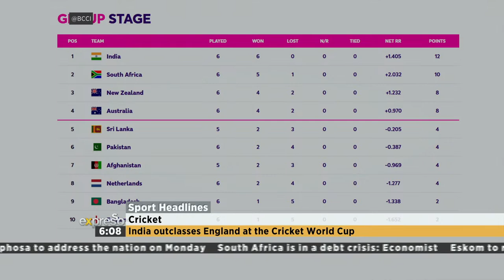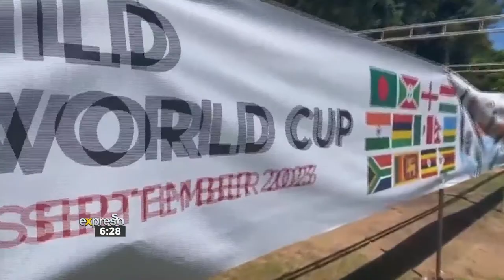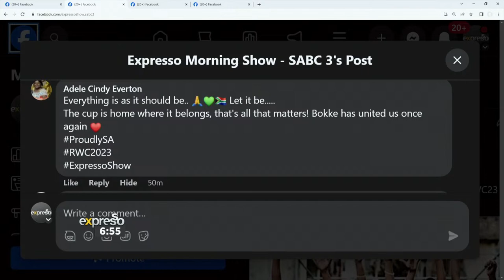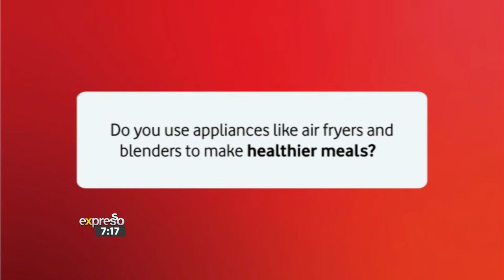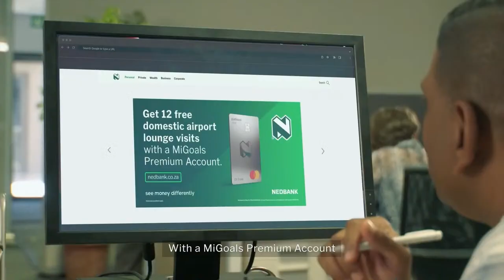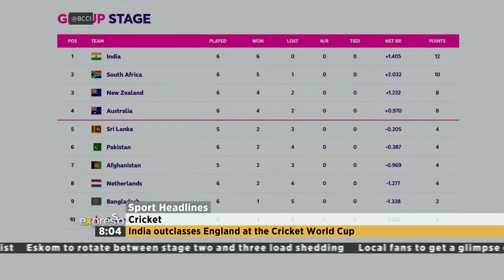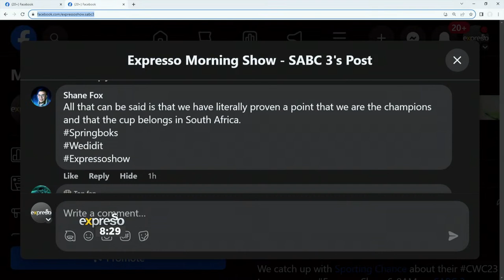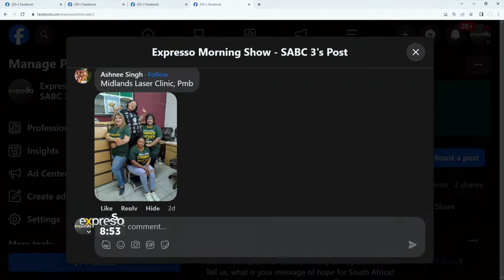Expresso Show | 30 October 2023 | LIVE